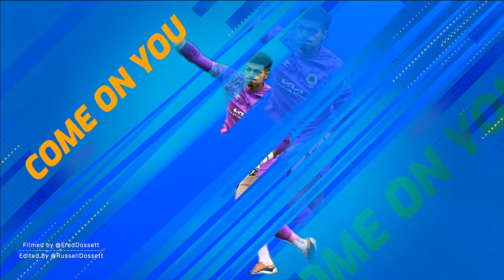Boston United vs Farsley Celtic 16-03-2024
Do not copy or use any of our footage without a prior written agreement.

Most videos have Fred as the camera operator and me as the editor.
Please do not use any of our video footage without our prior written agreement.